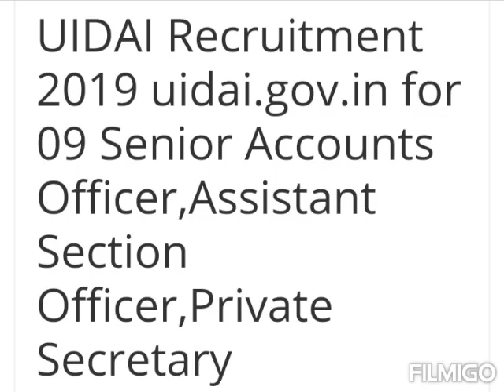Govt. Jobs Aadhar Department recruitment 2019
Chandigarh & Guwahati

Govt.jobs 2019,aahar recruitment